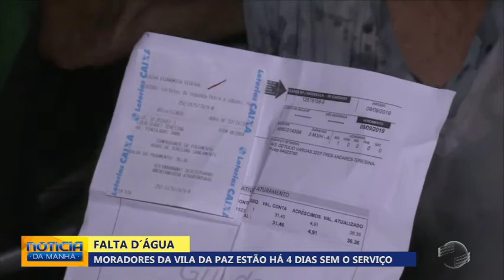Moradores da Vila da Paz estão há 4 dias sem abastecimento d'água